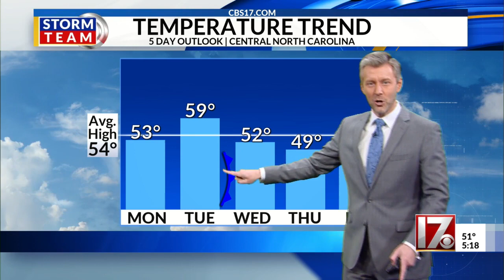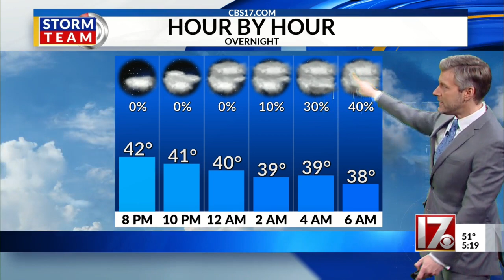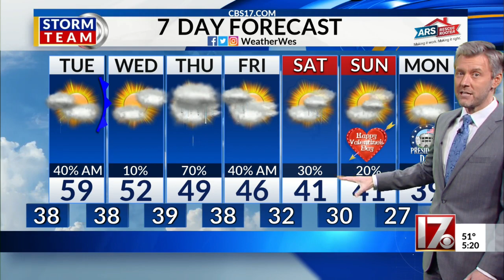Wes Hohenstein's 5 p.m. forecast Feb 8